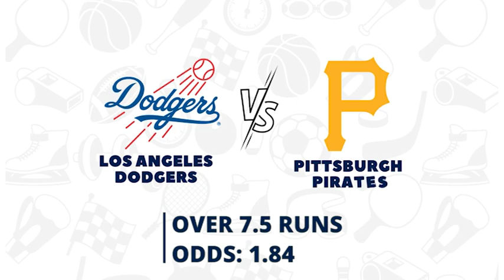MAN CITY VS MAN UNITED COMMUNITY SHIELD | TALK/BANTER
In this video, we are sharing our opinions on each team, who deserves to win the 2024 Community Shield trophy and their possible scoreline.

At the end of the video are our game predictions for the weekend.